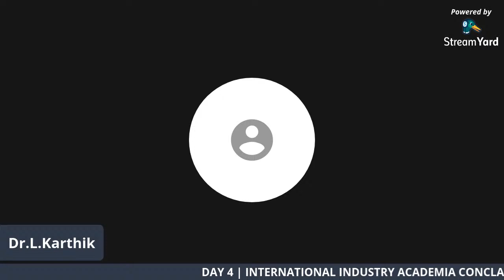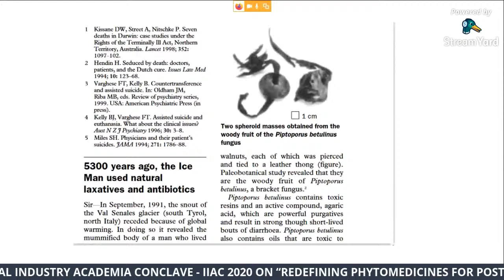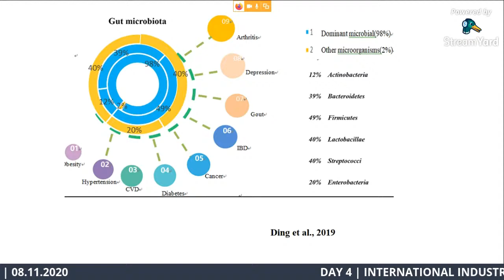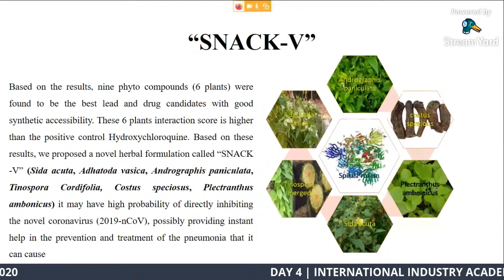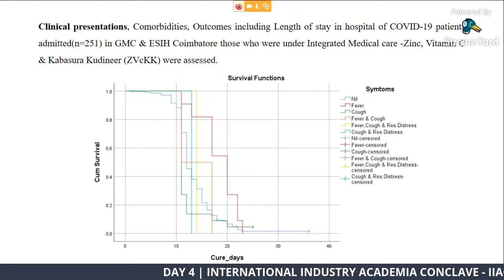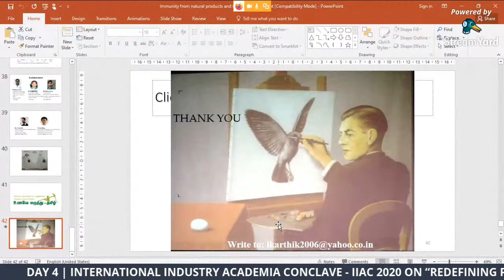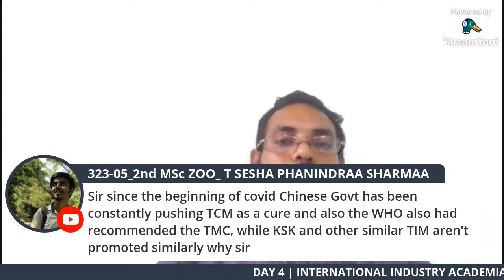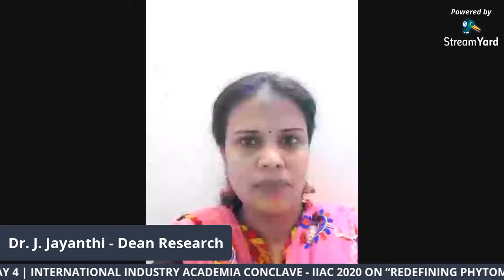DAY 4 : INTERNATIONAL IAC - IIAC 2020 ON “REDEFINING PHYTOMEDICINES FOR POST COVID ERA”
DAY 4 OF THE INTERNATIONAL INDUSTRY ACADEMIA CONCLAVE
IIAC 2020 ON “REDEFINING PHYTOMEDICINES FOR POST COVID ERA” ORGANISED BY THE GURU NANAK CENTRE FOR RESEARCH (GNCR), GURU NANAK COLLEGE (AUTONOMOUS), GURU NANAK SALAI, VELACHERY, CHENNAI - 600042, INDIA

DATE : 08th NOVEMBER 2020 | TIME : 2.30 P.M.

RESOURCE PERSON:
Dr. L. KARTHIK
President, Society of Chemical and Synthetic Biology
Project Lead – Synthetic Biology,
Salem Microbes Pvt. Ltd. Salem, India